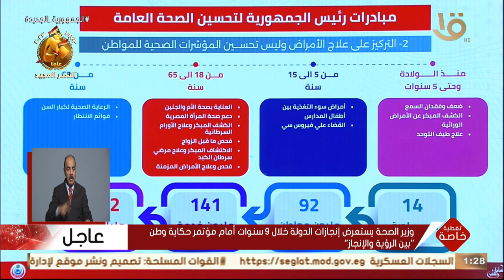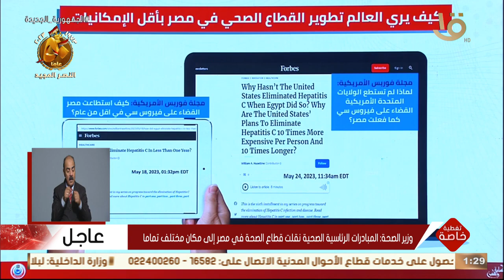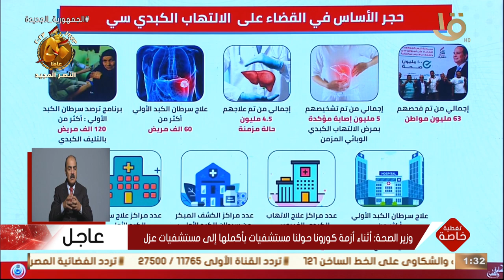تغطية خاصة | وزير الصحة: المبادرات الرئاسية قصة نجاح أشادت بها المنظمات الدولية على مستوى العالم